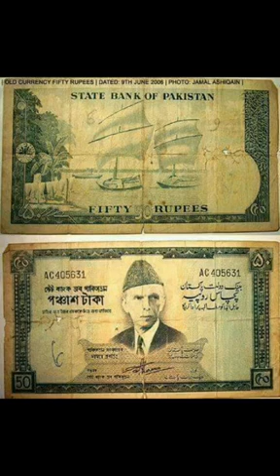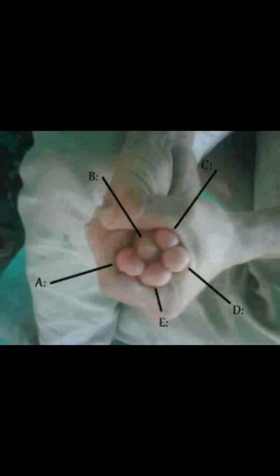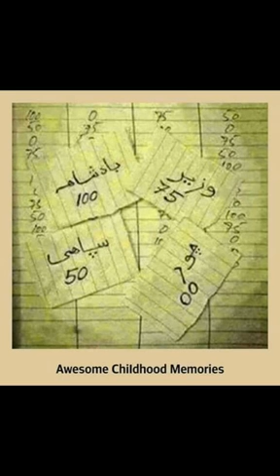Wo Bachpan kay dinn.....humain yaad atay hain.....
Wo Bachpan kay dinn humain kitna yaad atay hain n. wo Bachpan kay din.